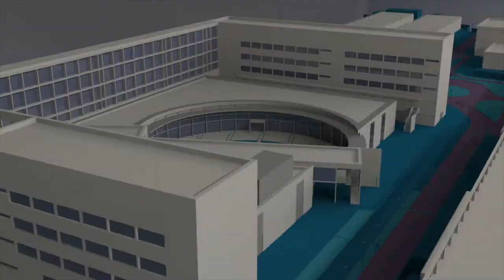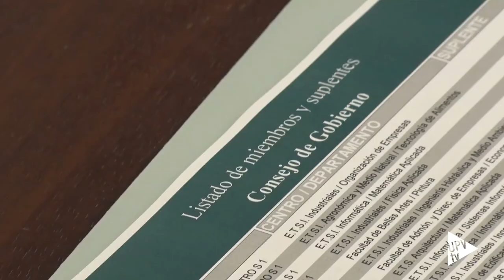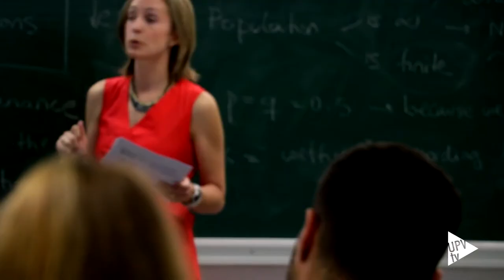Último Consejo de Gobierno del curso 2017-2018 - Noticia @UPVTV, 19-07-2018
La Universitat Politècnica de València ha celebrado el último Consejo de Gobierno correspondiente al curso académico 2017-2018, en el que el rector, Francisco Mora, ha hecho balance del mismo.

Previamente, en un Consejo de Gobierno extraordinario, han sido aprobados los nuevos valores de saturación de la actividad docente, estableciéndose en el 95%.

En el Consejo de Gobierno ordinario ha sido aprobado el nombramiento como doctor honoris causa por la UPV del Premio Nobel de Química 2016, Jean-Pierre Sauvage.

El gerente, por su parte, ha informado de la aprobación en Mesa de Negociación de las modificaciones en el llamamiento en las bolsas de trabajo a mujeres embarazadas y mujeres y hombres en situaciones de baja por maternidad, paternidad o adopción.

Además, durante la sesión, se ha aprobado la creación de dos nuevos Títulos Propios: el Máster en dirección de Empresas y Herramientas Tecnológicas de Gestión y Experto Universitario en Herramientas Tecnológicas para la Gestión Empresarial.

Asimismo, ha sido ratificada la propuesta de convocatoria de elecciones a Centros, Departamentos e Institutos Universitarios de Investigación y su calendario. También, la renovación de los representantes de los estudiantes. Como novedad, las elecciones a la dirección de los centros y a los órganos colegiados, se realizarán mediante votación y escrutinio electrónico.